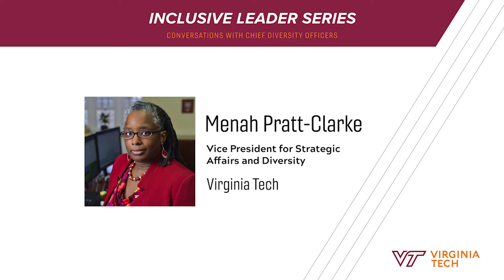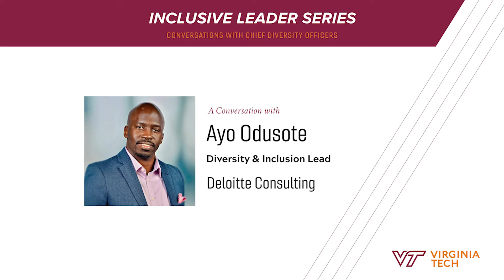Virginia Tech Inclusive Leaders Series featuring Deloitte's Ayo Odusote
In this exclusive series, Virginia Tech’s Menah Pratt-Clarke sits down with chief diversity executives from some of the nation’s largest and most respected Fortune 500 organizations to hear about their own efforts and experiences around true inclusion and belonging at work.

Join us for our featured guest this month, Ayo Odusote, diversity & inclusion lead for Deloitte Consulting.